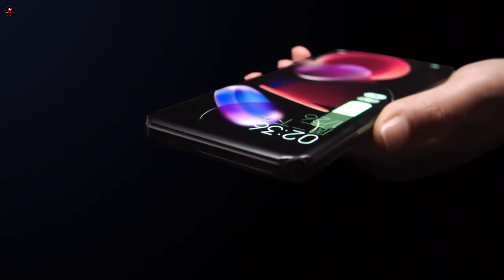Xiaomi 13 lite 5G - First look , Price and launch date full Specs